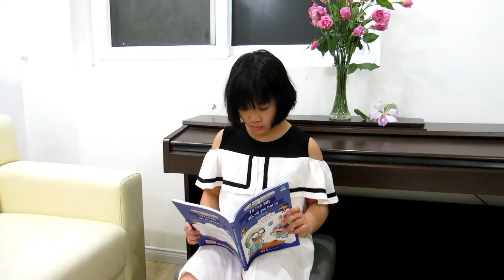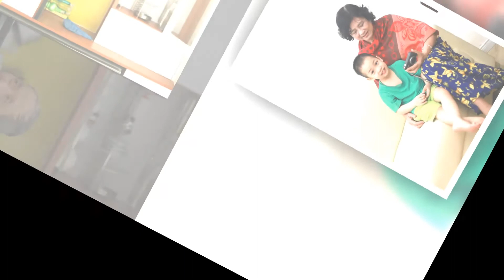Sinh nhật Nhím 16 03 2020